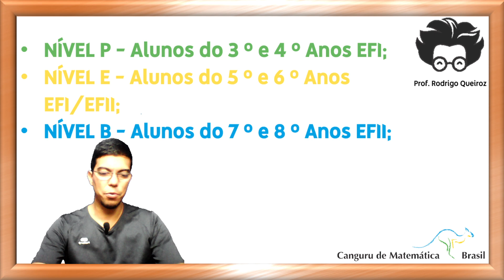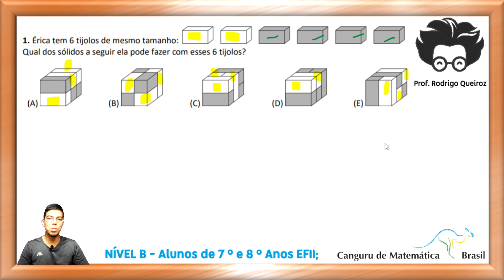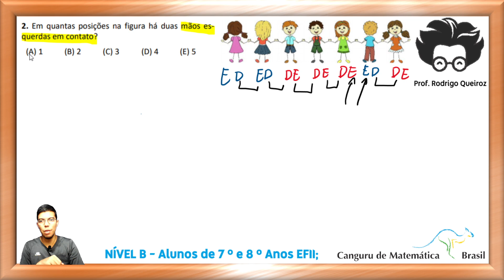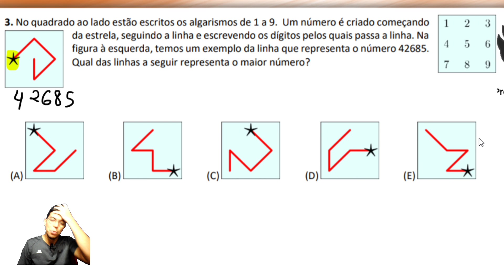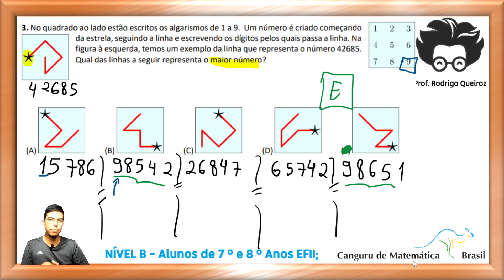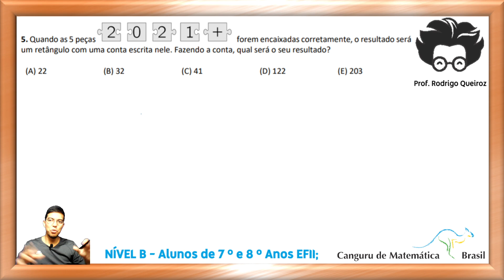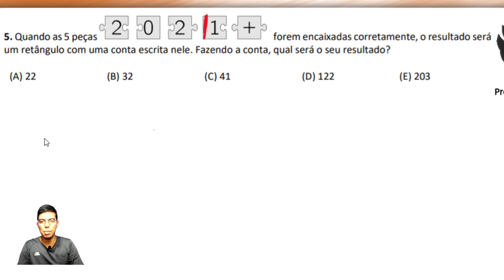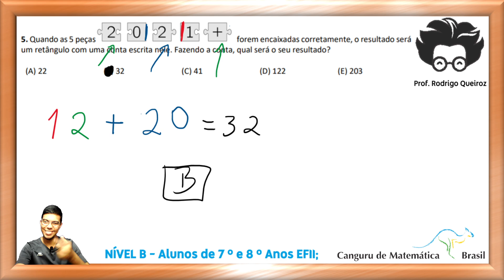RESOLUÇÃO OLIMPÍADA CANGURU DE MATEMÁTICA BRASIL 2021 - NÍVEL B - QUESTÕES DE 1 A 5